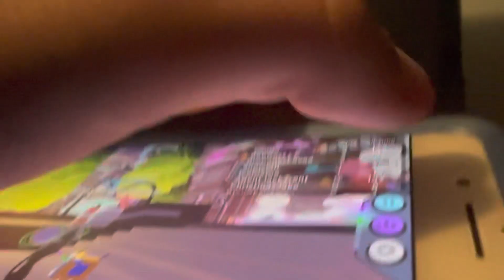Jailbreak RB battle badge